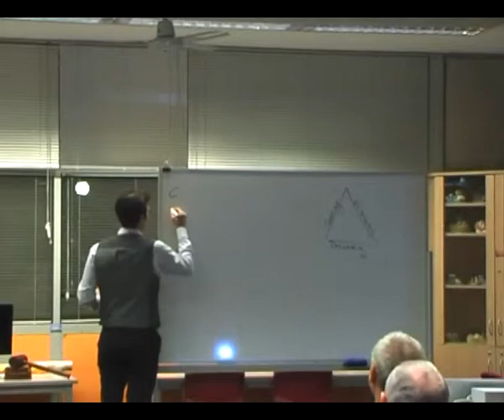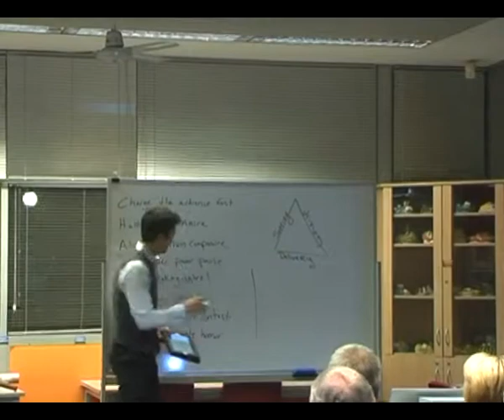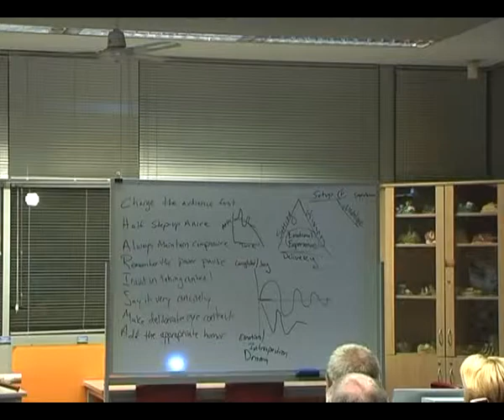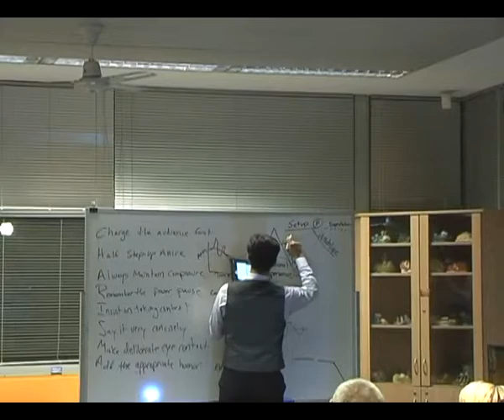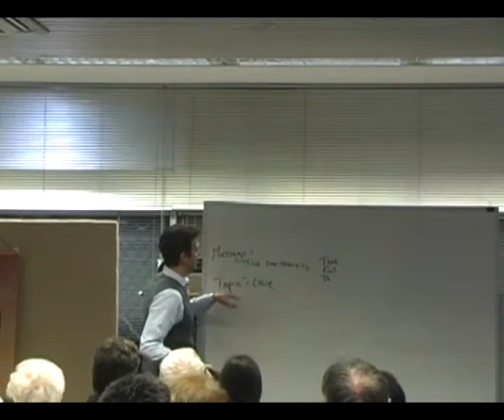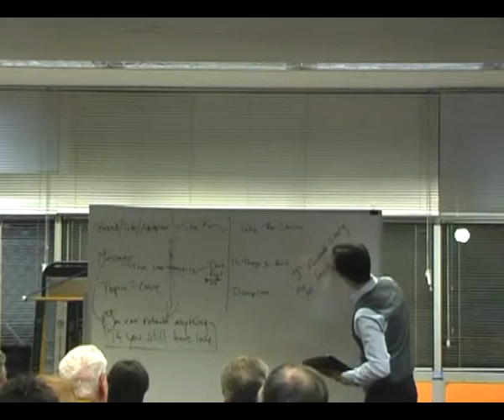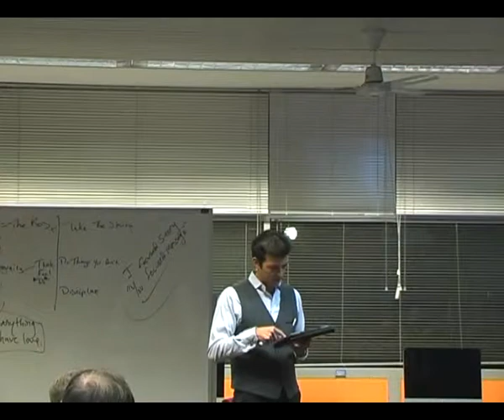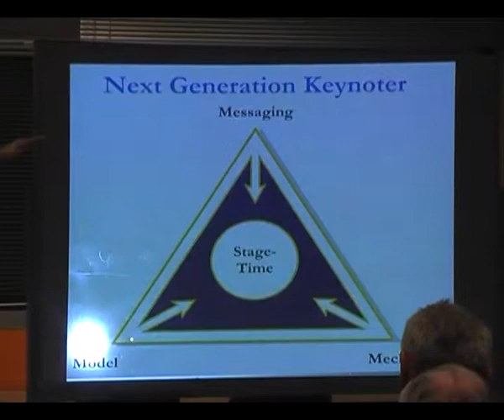Rory at Canning Vale